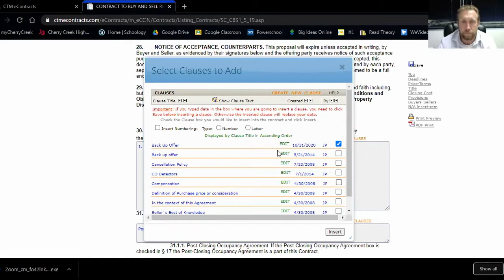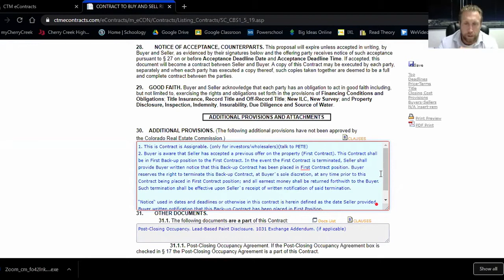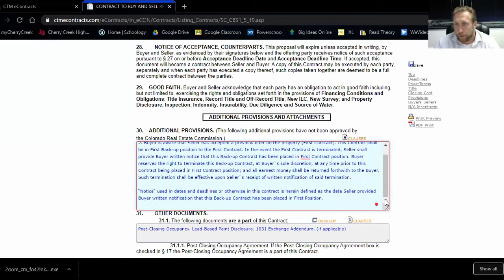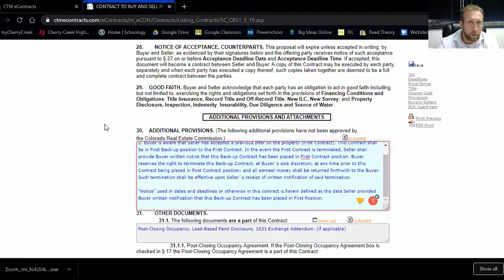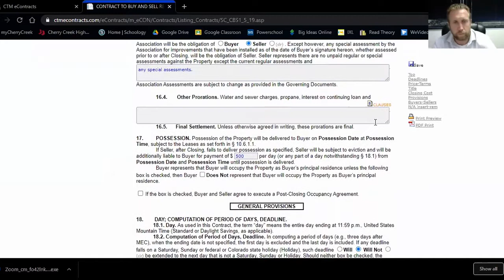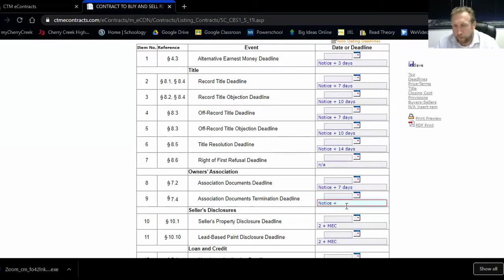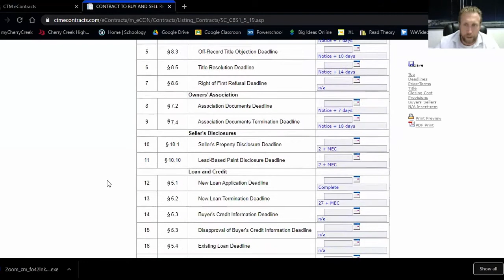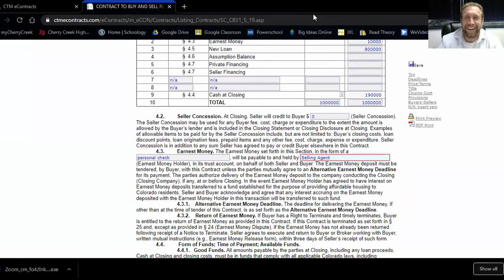How To Write A Backup Offer ft. Peter Psotny - Taekwondo REALTOR®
The Taekwondo REALTOR® and Peter Psotny explain how to write a backup offer.